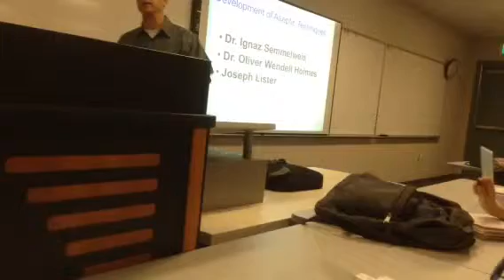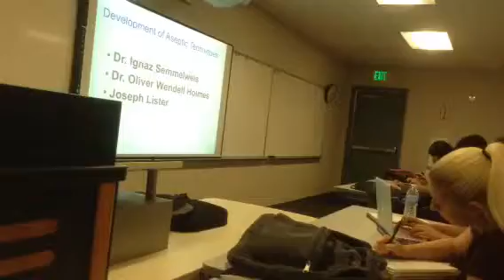MB lect 1 vid. 13